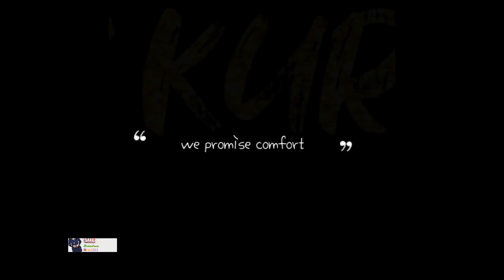VSSKURTIS winter sale 2022